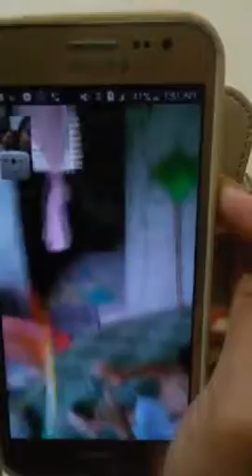Jilian hula hop